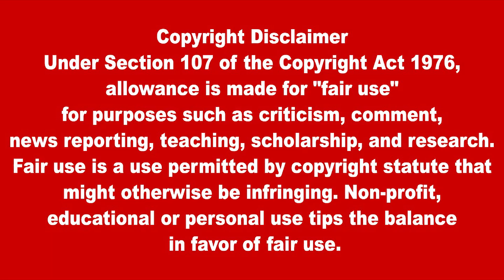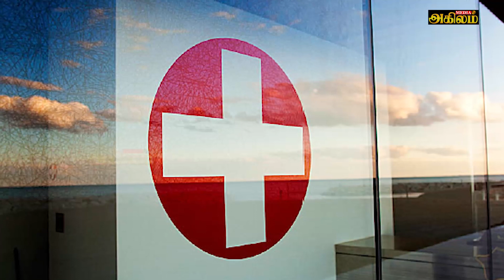இன்றைய தலைப்புச் செய்திகள் 06.07.2022| Today Hedlines New